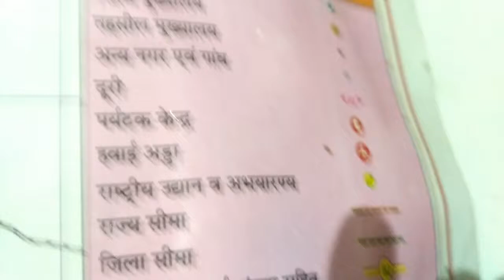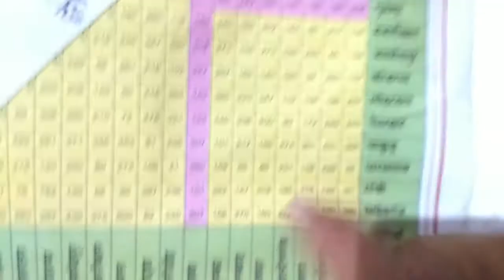मानचित्र देखना कैसे सीखें, manchitra kise kahate Hain, manchitra kitne prakar ke hote Hain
Genius, genius Sagar, Ramayan, mahabharat, Bhagwat Geeta,gita motivational video, chanakya neeti, chanakya,
Viable, viable motivational video, motivational video

#manchitra, manchitra, manchitra video, manchitra ki rekhaye trick, manchitra gana, manchitra movie, manchitra kaise bhare, manchitra kise kahate hain,map of india, map of india drawing, map of india in hindi, map of india with states and capitals, map of india by khan sir, map of india drawing easy, map of india class 10 icse, map of india photo, map of india for kids, map of india trick,भारत का मानचित्र, भारत का मानचित्र कैसे बनाएं, भारत का मानचित्र राज्य सहित, भारत का मानचित्र याद करने की ट्रिक, भारत का मानचित्र कैसे भरा जाता है, भारत का मानचित्र फोटो, भारत का मानचित्र कैसे याद करें, भारत का मानचित्र बनाने का आसान तरीका, भारत का मानचित्र भरने की ट्रिक, भारत का मानचित्र कैसे बनाये

अगर आप मानचित्र का पूरा पूरा ज्ञान लेना चाहते हैं तो आपको प्रत्येक दिन 5 मिनट के लिए ही सही मानचित्र देखना चाहिए।

मानचित्र एक विद्यार्थी को चार प्रकार के रखने चाहिए पहला तो है जिले का मानचित्र दूसरा राज्य का मानचित्र तीसरा अपने देश का मानचित्र और चौथे पूरे विश्व का मानचित्र।

मानचित्र का ज्ञान रखने वाला व्यक्ति कभी भी कहीं भी आ जा सकता है वह भी बिल्कुल आसानी से।

मानचित्र भूगोल का एक विषय है के पूरे नंबर पूरे अंक दिए जाते हैं आपको।

मानचित्र तीन प्रकार के होते हैंपहला तो है राजनीतिक मानचित्र दूसरा भौतिक मानचित्र और तीसरा थेमेटिक मानचित्र।

अभी जो इस वीडियो में आप के मान चित्र देखा है यह एक राजनीतिक मानचित्र है।

यहां एक राज झारखंड का मानचित्र है जहां पर मैंने जो अंक चिन्हित किए हैं वह प्रत्येक जिले का जिला कोड होता है जिसके अनुसार गाड़ी का नंबर पता किया जाता है।

thanks.